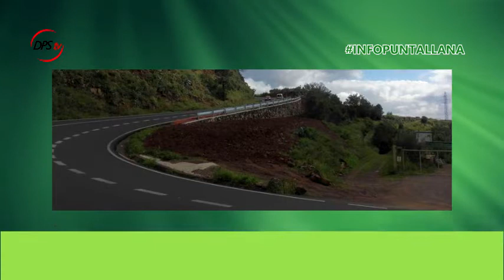Informativos Puntallana - Septiembre 2017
Regresan los informativos más importantes de DPS Televisión. Les ofrecemos nuestro resumen mensual.

Agradecimiento especial a Carlos Rodríguez, por su colaboración desinteresada en algunas de las noticias que vais a ver.